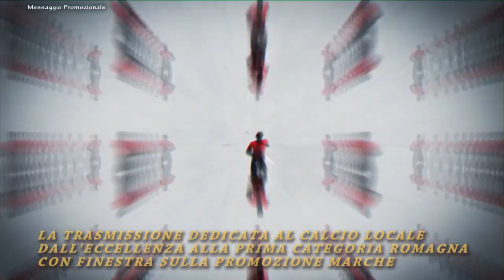Calcio Prima Categoria. Sala vs Bakia Cesenatico 1-1